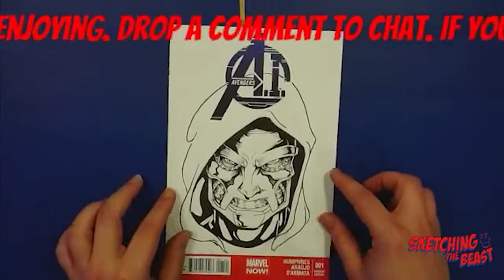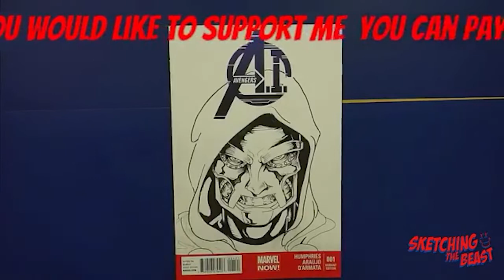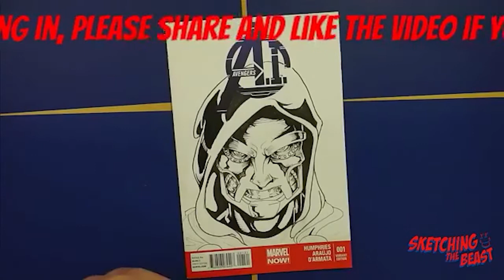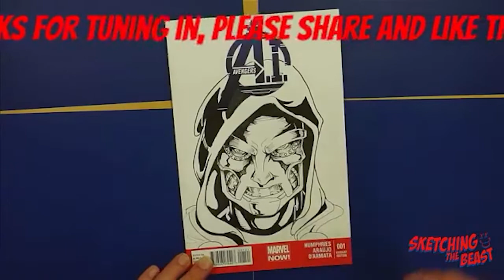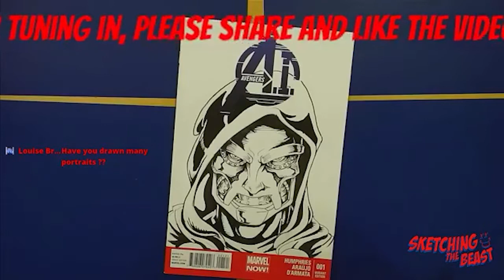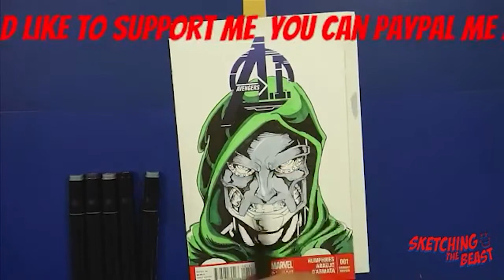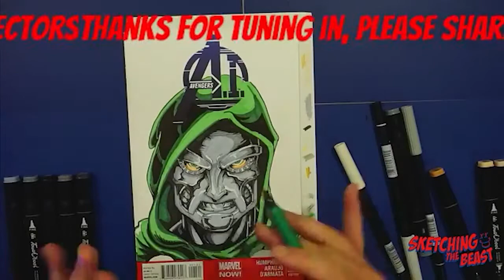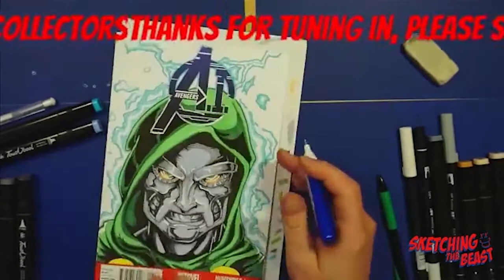💥Coloring DOCTOR DOOM Blank Comic variant using markers bought on WISH !!!!! 💥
Taken from my live drawing i did on facebook, here you can see me cooring on a comic blank for the first time. Colored with Markers from wish! for a whole 20 bucks..

Check out my fb where i do these live videos you can chat and more with me live every thursday at 7:30 pm EST